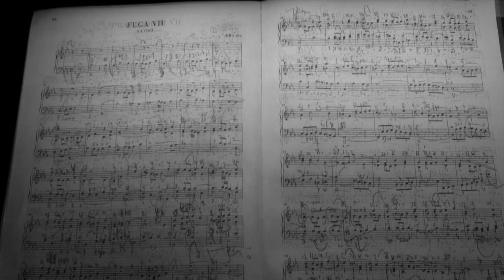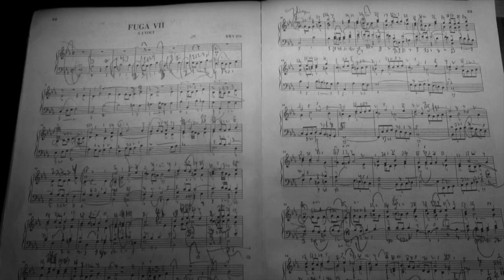Prelude & Fugue VII in Eb Major, II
My 96-episode series, Everything We Need To Know About Playing The Piano We Learn From The Well-Tempered Clavier is now available by subscription at